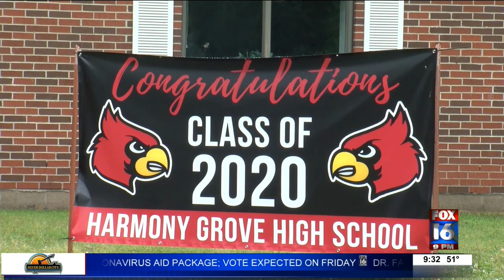Drive-Thru graduation for Harmony Grove seniors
The class of 2020 has faced many challenges due to COVID-19. From schools closing to classes being held online, students have had to change how they learn, but the pandemic never stopped them from graduation.